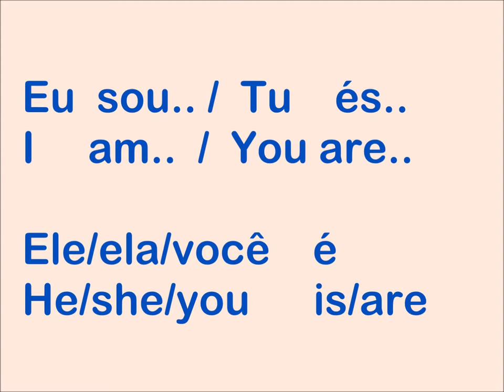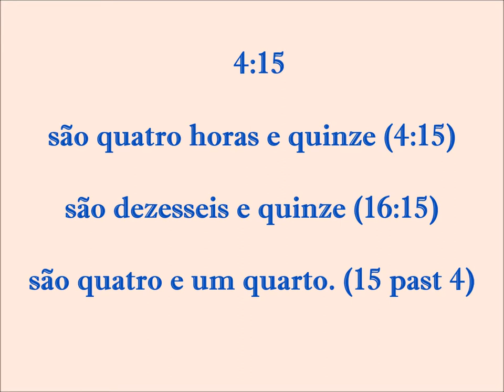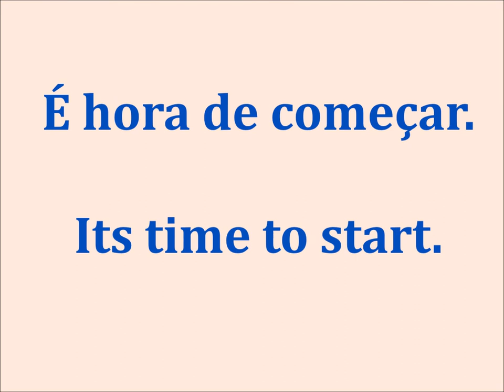Learn Portuguese Part 6 (with sub-title.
Learn about verb and time.